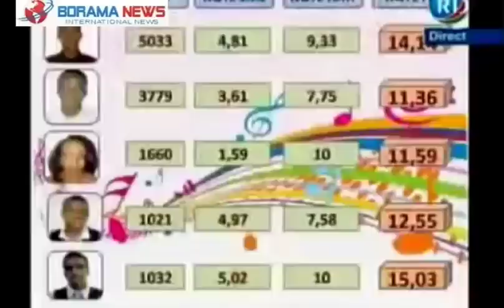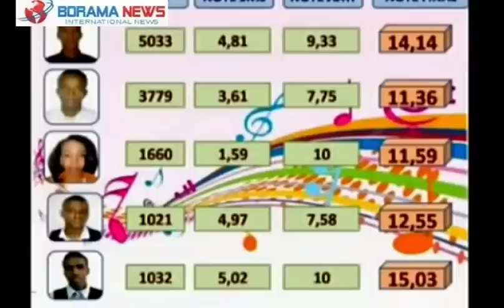tartanka heesaha jabuuti